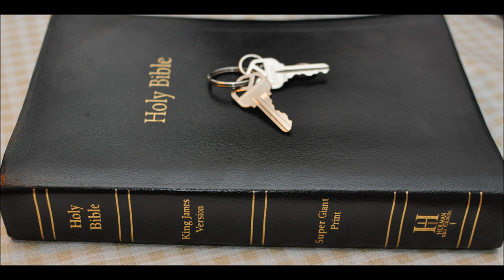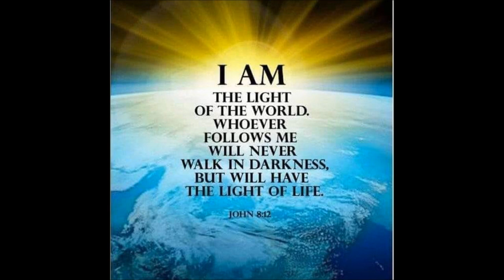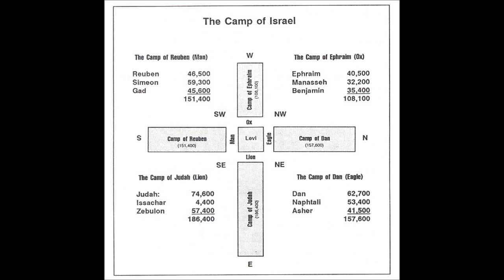Tabernacle Brazen Alter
Seeing Christ in the Tabernacle in the wilderness.
Sorry I was tired when doing this.
Exodus  Chapter 25
1 And the LORD spake unto Moses, saying,

2 Speak unto the children of Israel, that they bring me an offering: of every man that giveth it willingly with his heart ye shall take my offering.

3 And this is the offering which ye shall take of them; gold, and silver, and brass,

4 And blue, and purple, and scarlet, and fine linen, and goats' hair,

5 And rams' skins dyed red, and badgers' skins, and shittim wood,

6 Oil for the light, spices for anointing oil, and for sweet incense,

7 Onyx stones, and stones to be set in the ephod, and in the breastplate.

8 And let them make me a sanctuary; that I may dwell among them.

9 According to all that I shew thee, after the pattern of the tabernacle, and the pattern of all the instruments thereof, even so shall ye make it.